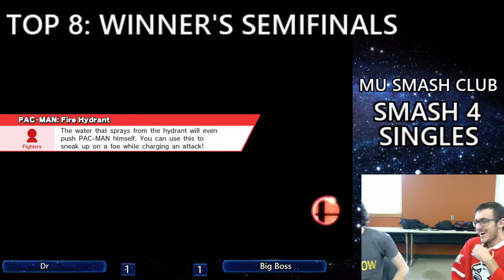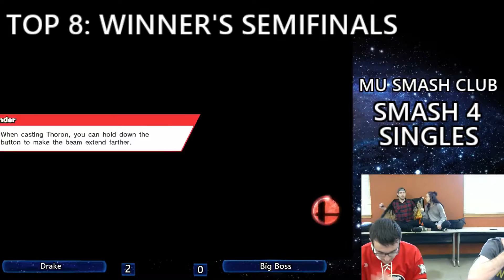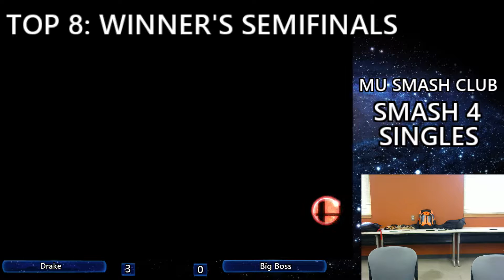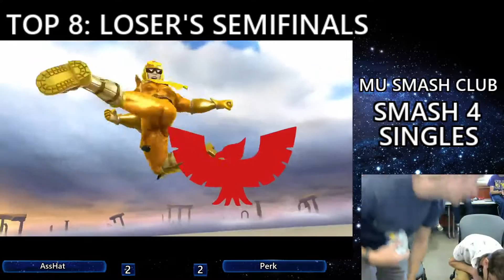MU Smash Weekly: Smash 4 Singles 10/01/16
This is the first weekly we've recorded for the Miami University Smash Club. This stream was the Super Smash Bros. for Wii U weekly  that happened on October 1st, 2016.

Timestamps for Matches are below:

7:36 - Roach (Little Mac/Link) vs. Big Boss (Ganondorf)

16:40 - Michael (Mega Man) vs. Ryebread (Sheik)

27:17 - PeRK (King Dedede) vs. WesQ (Ness)

50:09 - Asshat (Captain Falcon) vs. Sunburst (Samus/Kirby)

58:06 - KeyRo$e (Corrin/Cloud) vs. H~God (Link)

1:10:01 - Drake (Cloud) vs. Big Boss (Ganondorf/Ike)

1:25:57 - KICKPUNCHER (Fox) vs. Drake (Cloud)

1:45:00 - Asshat (Captain Falcon) vs. PeRK (King Dedede)

1:59:19 - Asshat (Captain Falcon) vs. Drake (Cloud)

2:12:24 - Asshat (Captain Falcon) vs. KICKPUNCHER (Fox)